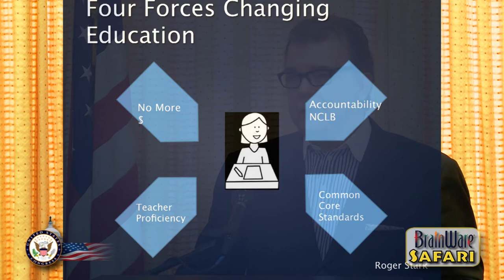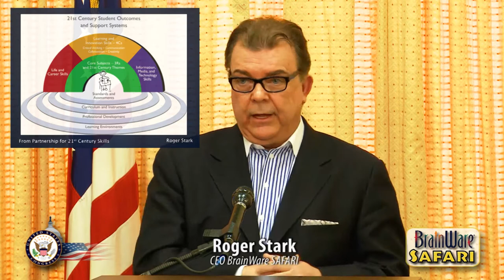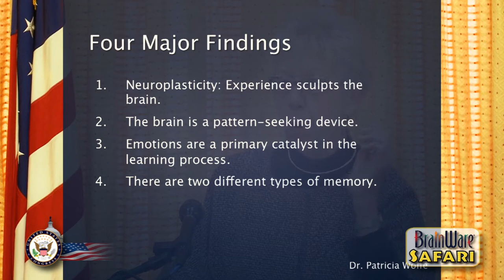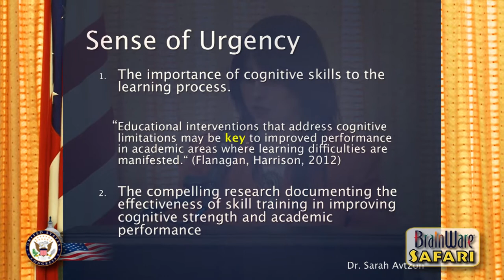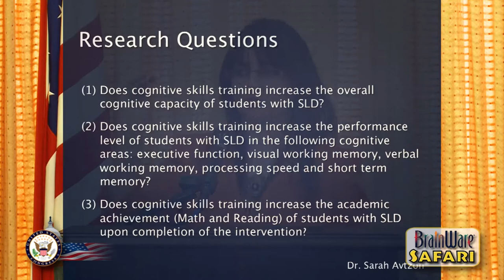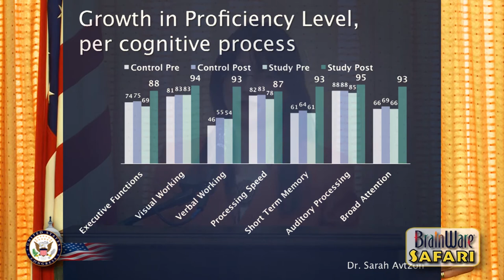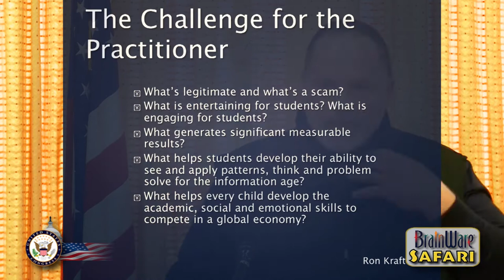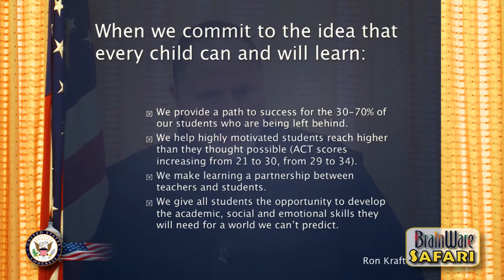BrainWare Safari - Congressman Danny K. Davis, Congressional Briefing, Neuroscience in the Classroom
"Neuroscience in the Classroom"
Congressional Briefing on January 23, 2013,
hosted by BrainWare SAFARI
in cooperation with
Congressman Danny K. Davis.